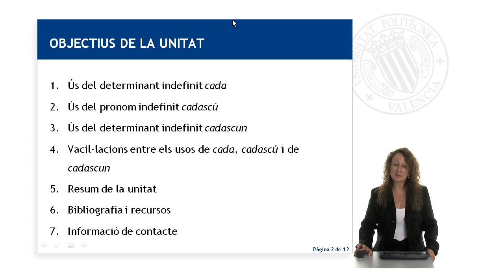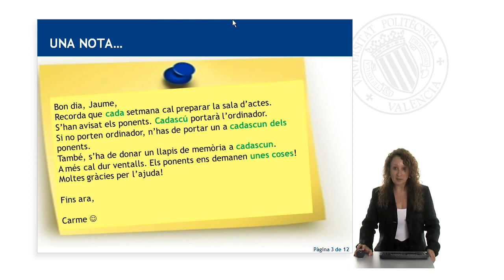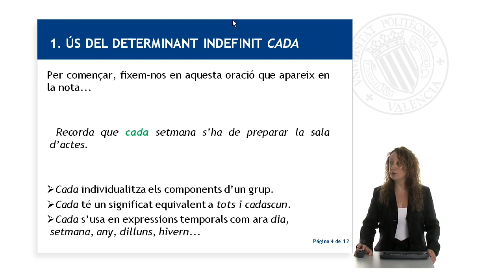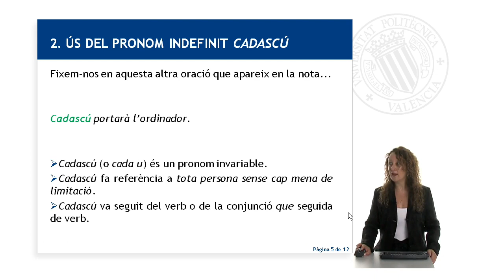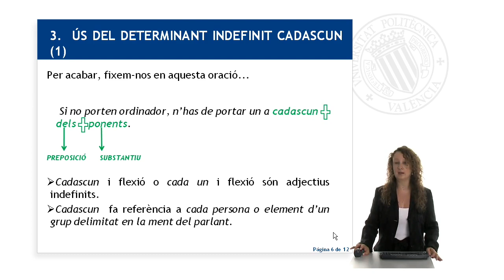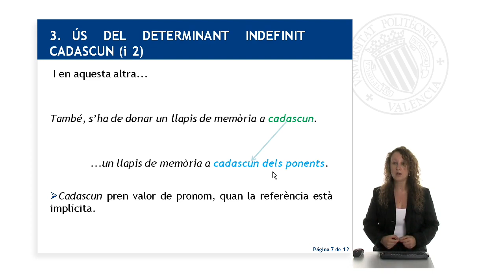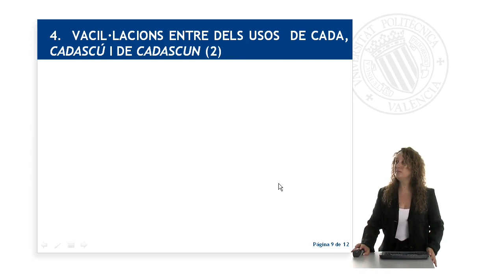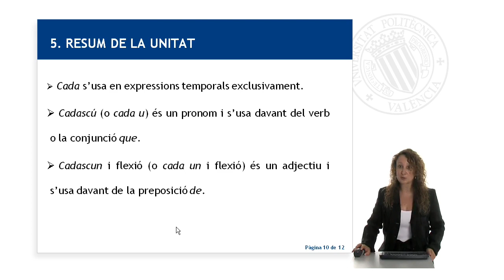Els indefinits 'cada', 'cadascú' i 'cadascun' | 9/55 | UPV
Título: Els indefinits 'cada', 'cadascú' i 'cadascun'

Descripción automática: En este vídeo, la profesora explica el uso de los indefinidos "cada", "cadascú" y "cadascun". El objetivo es aclarar sus usos, las vacilaciones comunes entre ellos e ofrecer un resumen, bibliografía y recursos. Se parte de una nota como ejemplo para analizar los usos prácticos.

Se detalla que "cada" individualiza y se utiliza en contextos temporales, "cadascú" se refiere a todas las personas sin limitación seguido del verbo, y "cadascun" siempre acompaña a un nombre como un adjetivo. Se alerta sobre no confundir "cadascú" y "cadascun" según su función en la frase.

Concluye con un resumen de las funciones de "cada", "cadascú" y "cadascun", recomienda recursos y ofrece información para aclarar dudas.

Autor/a: Escrivá Fuster Débora

Curso: Este vídeo es el 9/55 del curso MOOC Valencià: Nivell C1 | Universitat Politècnica de València (UPV).